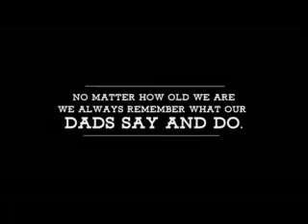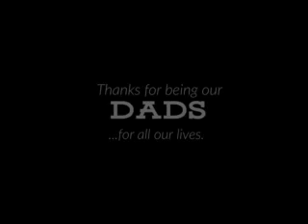Sunday 6 21 20 Why Me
We are look into the life of Job Scripture Job 1;13-22